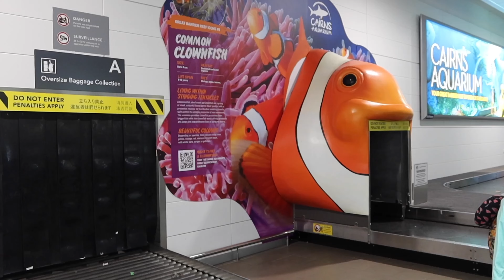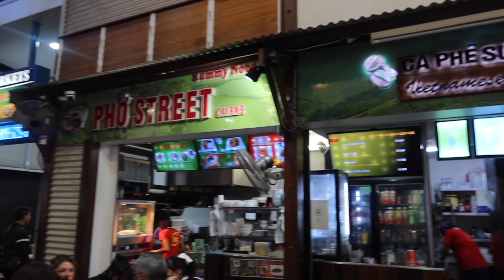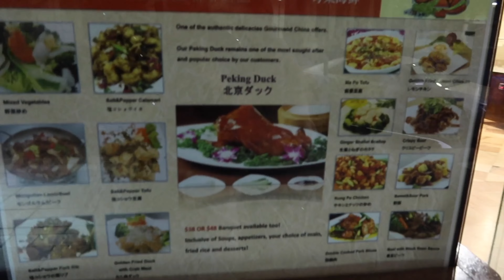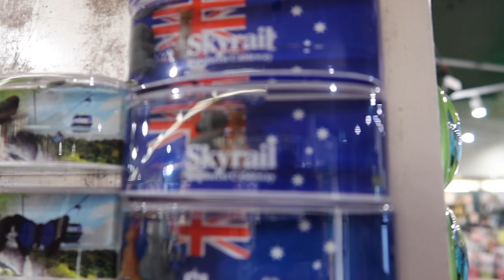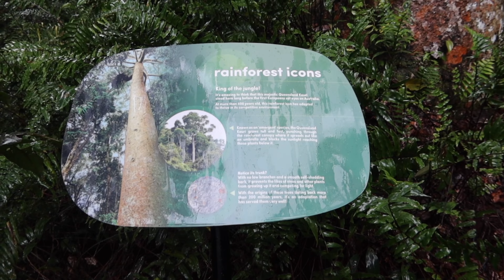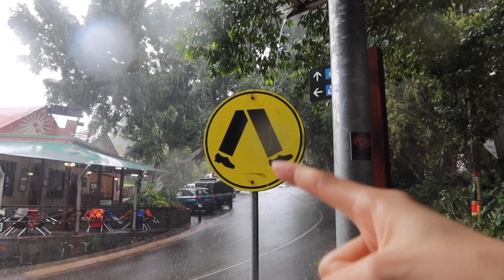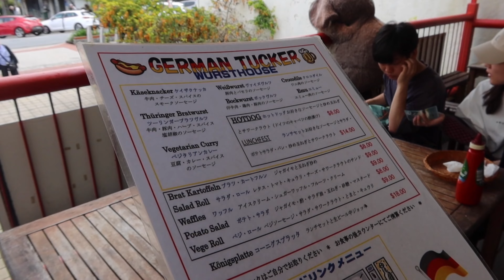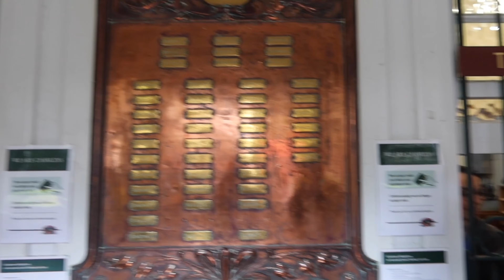VLOG | 凯恩斯来啦！| 袋鼠宝的手感好神奇 | 打卡世界最长的雨林缆车 | 美食荒漠名副其实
雨林里的空气整个人都通透了，凯恩斯的天气be like 五分钟大雨 五分钟艳阳 如此不停地循环，看到动物之后我的口头语只有一句：“太可爱了吧！”  果然大自然才是让人心情舒畅的地方捏！大自然真好啊！！